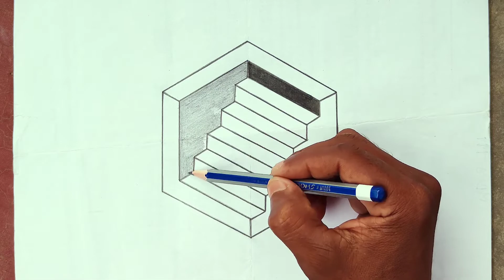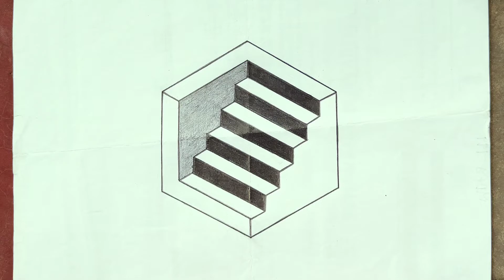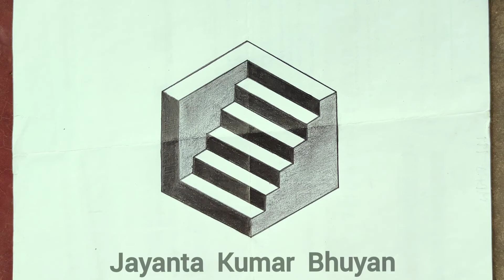How To Draw An Isometric 3d drawing Art Step By Step !! How To Draw 3d design !!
Easy Trick Art Step By Step Draw The Number, Draw Lines To The Dot Add Shading And Some Thin Lines of Lined Paper.

THINKS FOR WATCHING VIDEO...